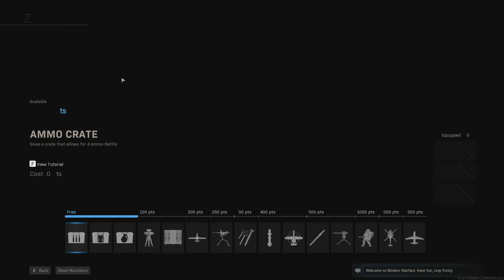Modern Warfare: Operation Headhunter - Solo Win Strats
Call of Duty Modern Warfare (2019) has Special Operations Missions that you can co-op play with up to 3 other players.  Completing all Special Operations missions will get you the Liberation trophy/achievement

This guide shows you the loadout and strats to use to easily complete "Operation Headhunter" solo (with randoms)

Big shout and thanks to the boys for helping me complete these

Also a big shout out to the wonderful community growing in discord, all you guys sticking around and helping others through these has been amazing, thank you so much for your continued support